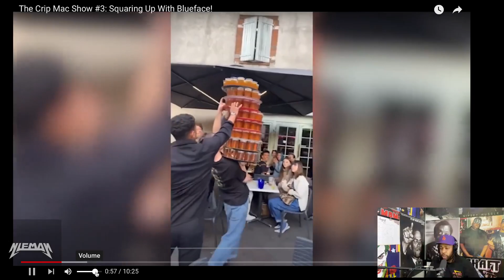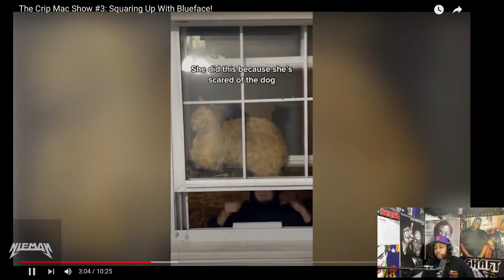ADAM22 and THE CRIP MAC SHOW